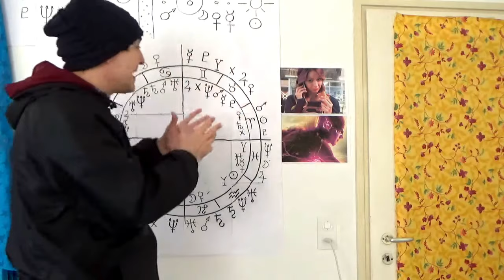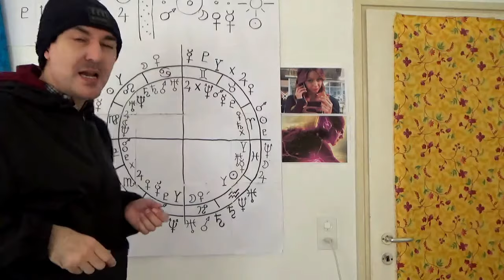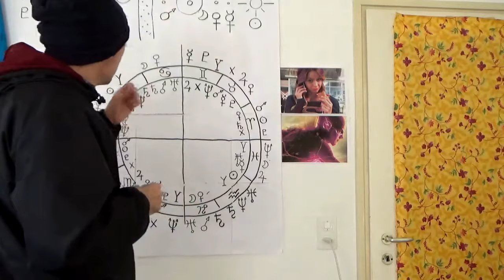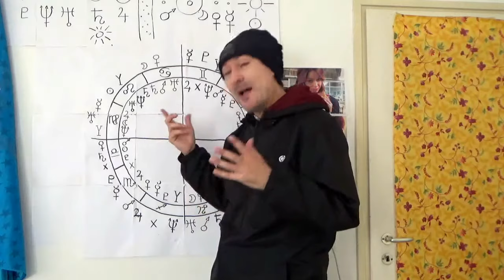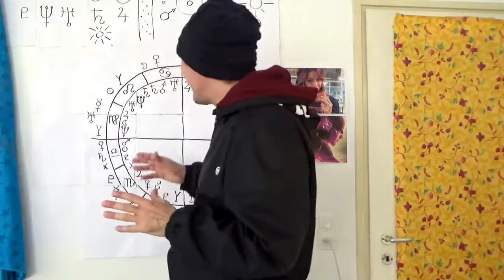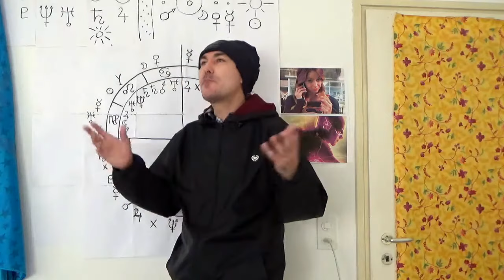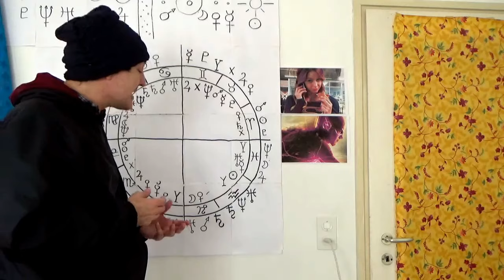Giove nelle 12 Case, Spiegazione Veloce